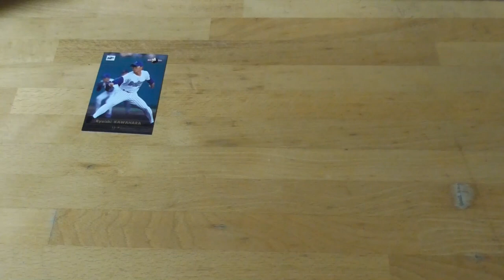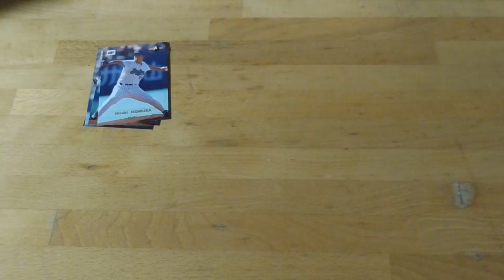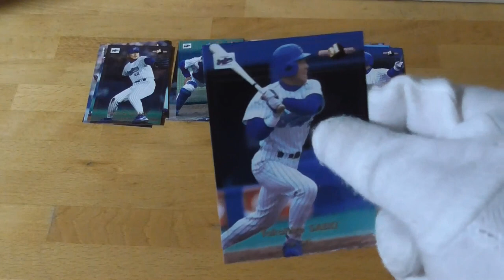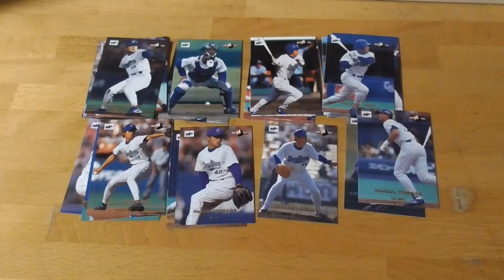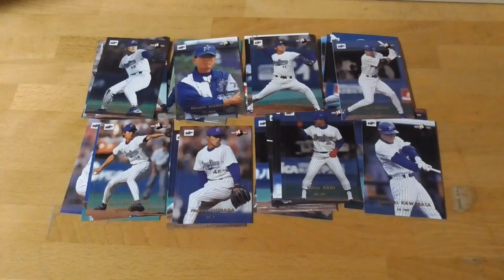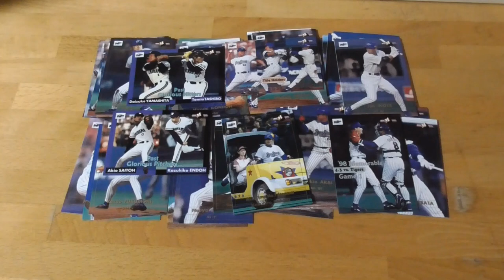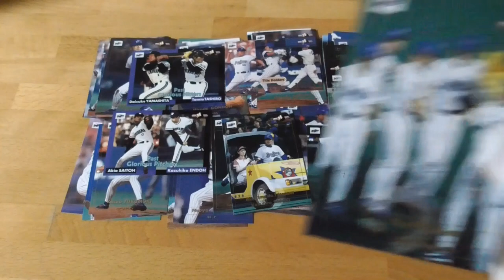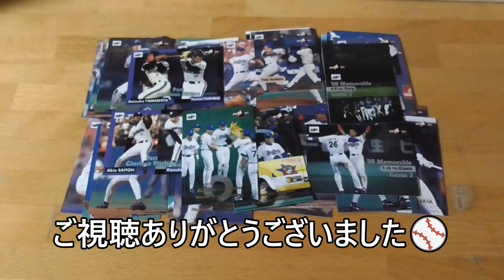98横浜ベイスターズコレクションカード⚾ 開封動画